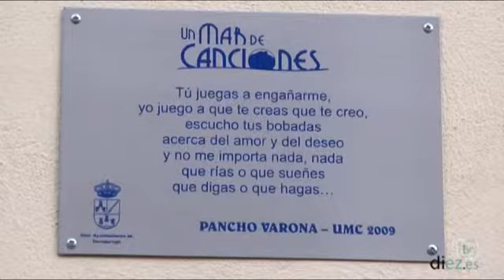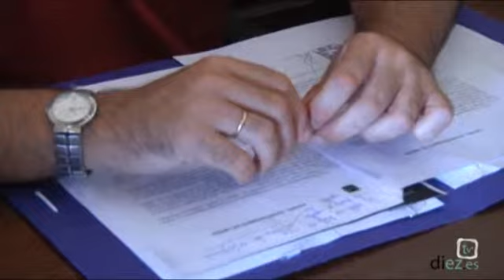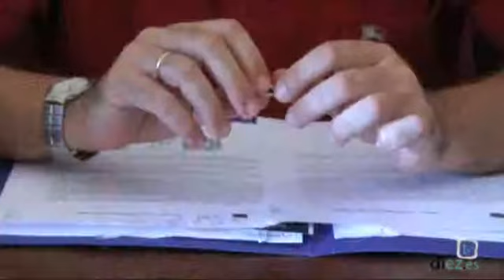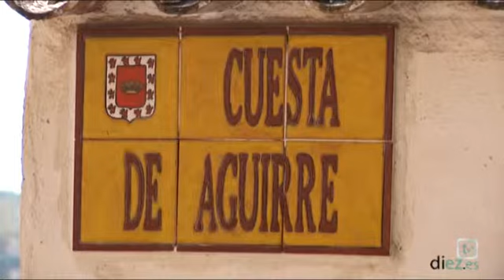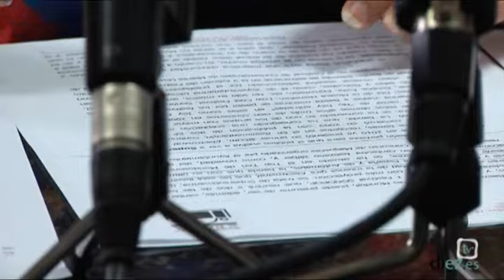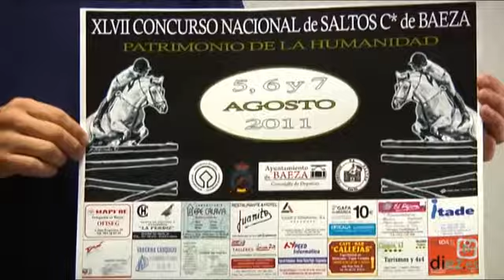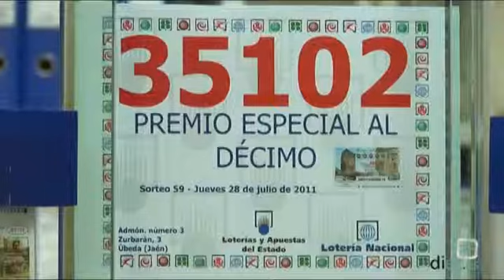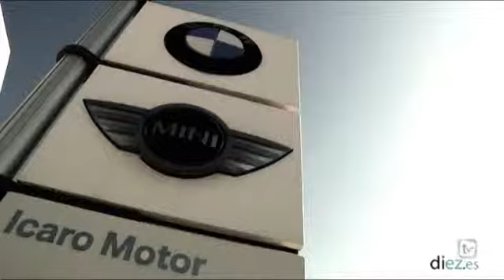Noticias Diez TV Úbeda (29-07-2011)